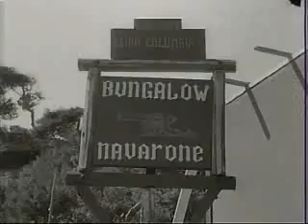Istituto luce 1961 Termoli, La Punta Navarone Isole Tremiti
Caleidoscopio Ciac C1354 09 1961 Obbiettivo sulla cronaca